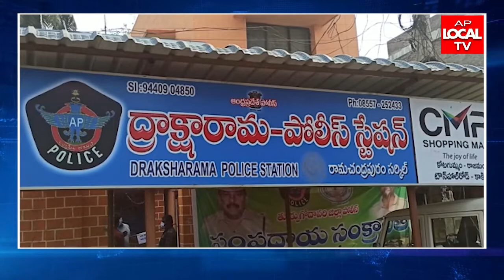రామచంద్రపురం మండలం జగన్నాయకులపాలెం గ్రామంలో మోర్త నాగేంద్ర బాబు అనే యువకుడు పై దాడి